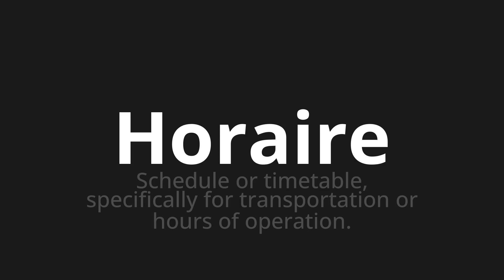How to pronounce Horaire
Master the Pronunciation of 'Horaire Which Means Housewal' - which means : Timatable gold schected, specificly for transport or hours of operation. 📝 with @BaguettePronunciation 🎓🗣️ - [Your Guide to French]

Learn to pronounce 'Horaire' perfectly in French with our easy and engaging tutorial by @BaguettePronunciation! 📖📽️ In this comprehensive video, we provide you with native speaker examples 🗣️👂 and phonetic breakdowns 🎵 to ensure you get the pronunciation just right.

How to say Hourly in French